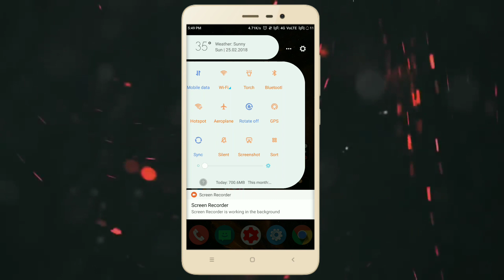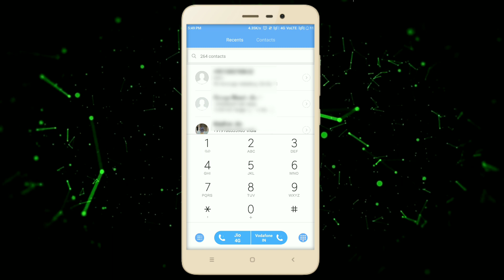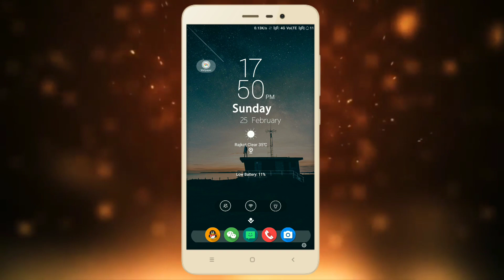New Themes For Xiaomi Phones | Apply Themes Without Using Themes Editor